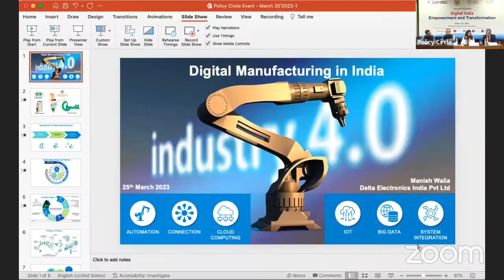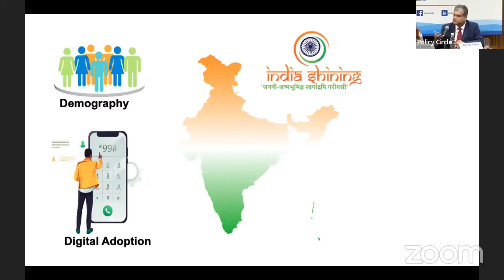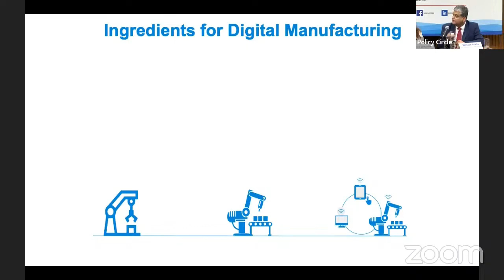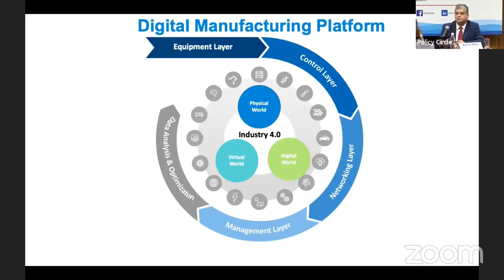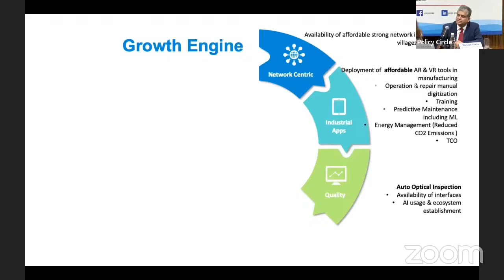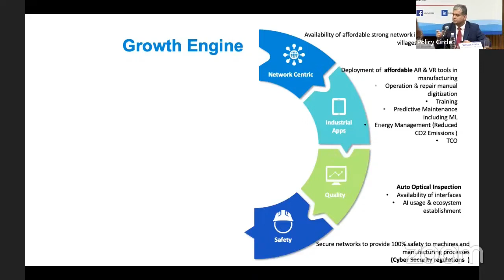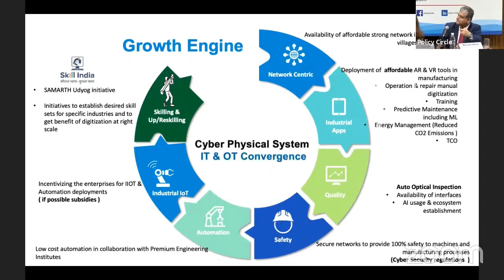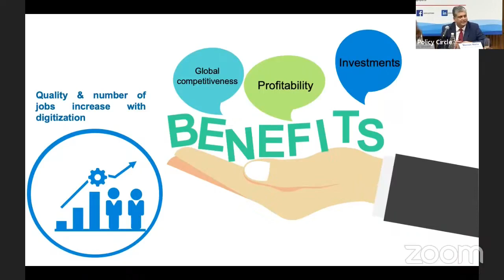A digital manufacturing strategy for India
Manish Walia, Head, Automation Business, Delta Electronics said India currently is at a sweet spot as far as manufacturing is concerned, thanks to demography and digital adoption. He listed a number of steps India needs to take to achieve the aspiration of generating 35% of the GDP from manufacturing.

The event was part of a series themed on India's G20 presidency. Digital India is one of the themes of India's presidency of the grouping that represents 85% of the global GDP. The Digital India campaign launched in 2015 looks to transform India into a digitally empowered society and knowledge economy. The focus of this initiative is to connect every Indian citizen to the internet, provide access to digital services, and promote the adoption of technology for the betterment of the country. The biggest impediment in this mission is the digital divide.